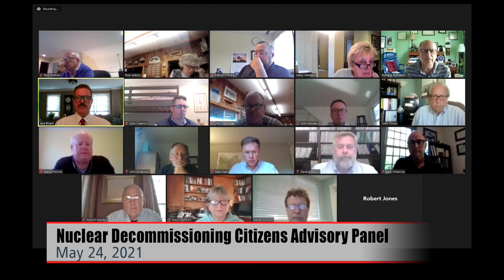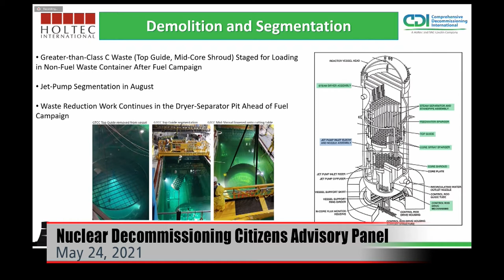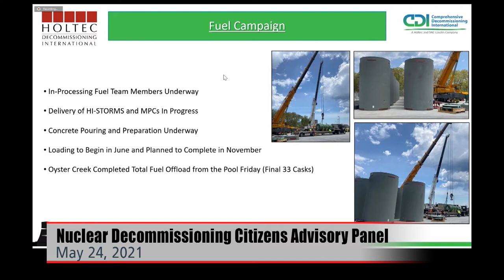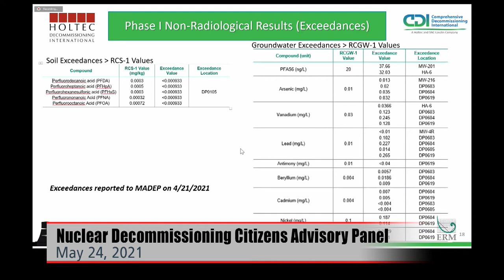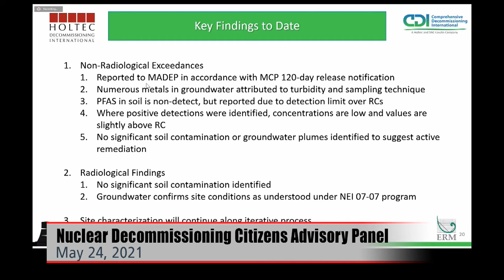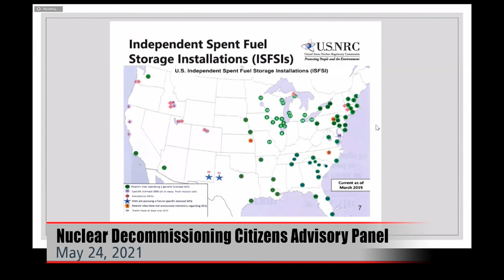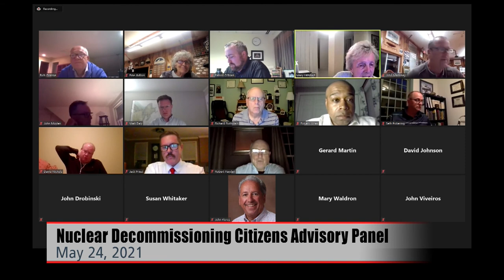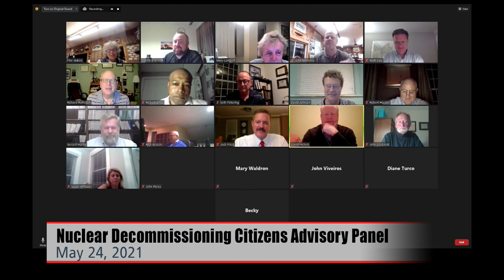NDCAP Meeting: 5/24/21: Nuclear Decommissioning Citizens Advisory Panel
The Nuclear Decommissioning Citizens Advisory Panel (NDCAP) hold a virtual meeting via Zoom on May 24 2021, regarding the decommissioning of the Pilgrim Power Plant.  Coverage provided by PACTV.